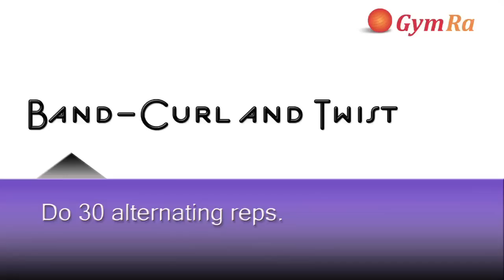10-Min Beginner Resistance Band Workout - Resistance Band Exercises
Forget Summer ready, tone up and strengthen your entire body year round with this at home bikini body workout! Workout your abs, arms, butt, core, glute,  hip,  legs, thighs and more!  Resistance bands are compact, light weight, and allow you to use a full range of motion that targets muscles that can be missed with weights.
Pick a band that will challenge you for the last two reps of the exercise. We recommend 15 lbs for most of these moves.

365 workouts & stream over 500 videos on-the-go.

To maintain a lean & healthy body, diet is CRUCIAL.

If you enjoyed this workout, you might also like these routines by gymra.com:

When it comes to strength training, there are many things that can either enhance or subtract the benefits that come with lifting weights. Whether you’re doing strength training for women or bodybuilding for men, the same general rules apply.

Be consistent with your fitness model. Stick to your workout plan, do your best each time, and strive to make improvements along the way.

Don’t assume that heavy lifting is necessary to build strength, tone up, and achieve weight loss. You can burn fat and lose weight with basic exercises such as bicep curls, deadlifts, squats, ab exercises, butt workouts and lower body exercises, as well as doing a circuit that incorporates cardio, HIIT, or TABATA.

You can get a great full body workout at the gym or do home strength training. Home workouts are just as effective as gym workouts as long as you find a routine that works for you. Online workout videos are a great way to increase motivation and get a great workout at home.

Diet is crucial, so make sure to keep it clean by eating healthy, whole foods that contain plenty of nutrients to give you the energy you need to burn fat and build muscle effectively while boosting your metabolism. Protein, healthy fats, and fiber will keep you full longer and help you build lean muscle.

Listen to your body and do what works for you. Don’t assume that you have to follow the most ripped bodybuilder or trainer you see. You don’t have to lift or bench a million pounds or join Crossfit to get fit and healthy.

Fitness is personal, so try different things to build your power, strength, and balance. You can start with quick and easy routines that use bodyweight / no weights and are low impact, then gradually build up to more intense routines that incorporate weight lifting and even cardio HIIT with weights.

Ultimately, you have to experiment by combining many elements into a fitness blender and eventually you will tone it up and slim it down, sculpting your best body ever while living a healthier, happier life!